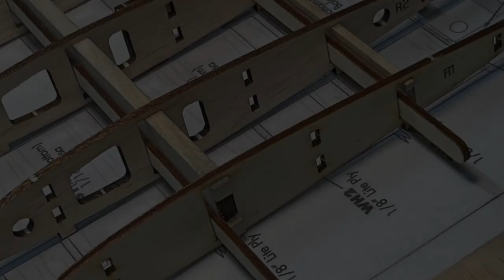Old School Model Works Lark, framed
Designed as a first low-wing trainer over five decades ago the Lark is still a terrific, everyday sport plane. Our version of the Lark keeps all of the iconic looks and great flying characteristics of the original. Plus, because it combines docile flight characteristics, trainer-like stability and an aptitude for super-smooth, exciting aerobatics, the Lark is just what you need to take that step forward in your flying ability.

Learn more about our Lark, as well as see flight demos on our

Timestamps

0:00 Introduction
0:08 Specifications
0:15 Completed airframe
0:32 Radio compartment
0:40 Top hatch
0:45 Laser cut details
0:59 Covered prototype
1:13 Takeoff
1:21 Inverted pass